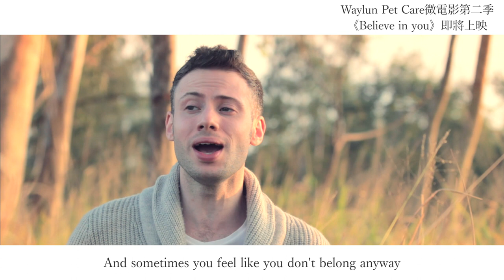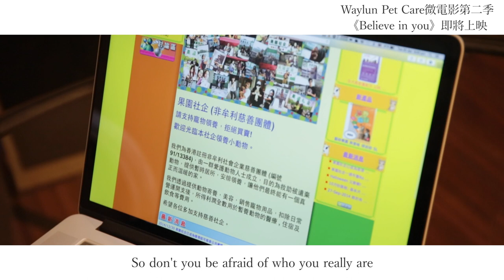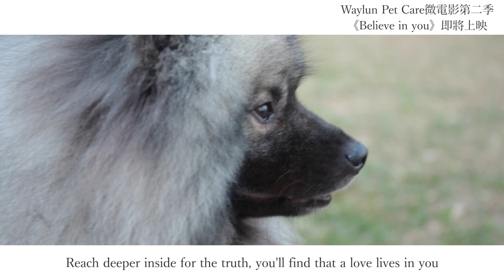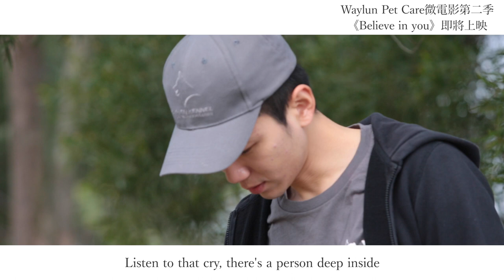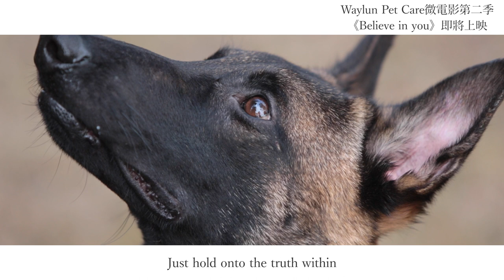Waylun Pet Care 微電影第二季即將上影 "Believe in you" MV | Kashy Keegan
今天我們正式在Waylun Pet Care 的Be my baby wonderland 的 Kashy Keegan's 音樂分享會上首播；請大家密切留意第二季微電影正式播放時間！希望將愛分享到每一個寵物主人及她們的寶貝！